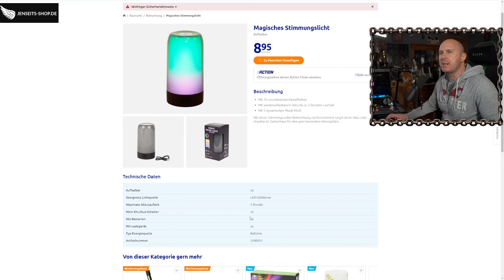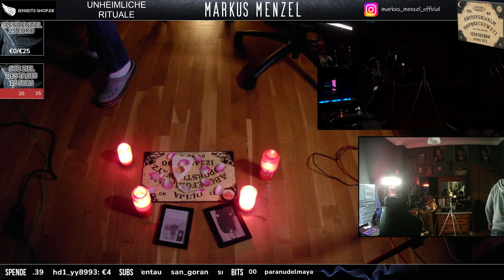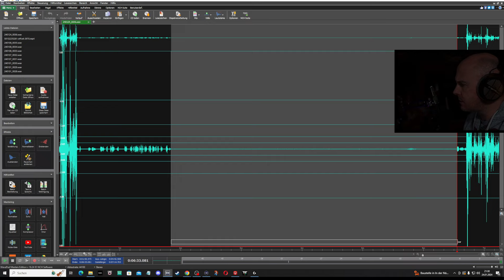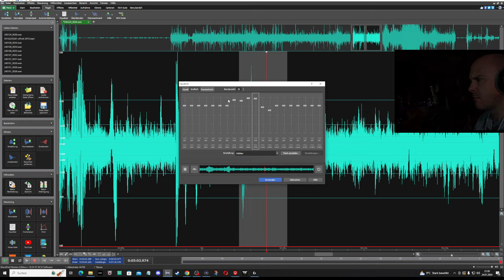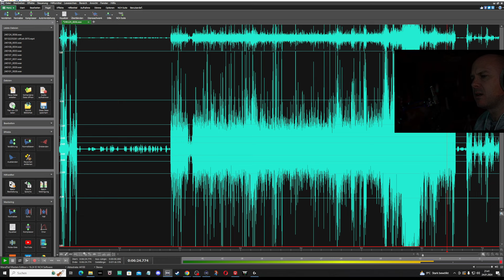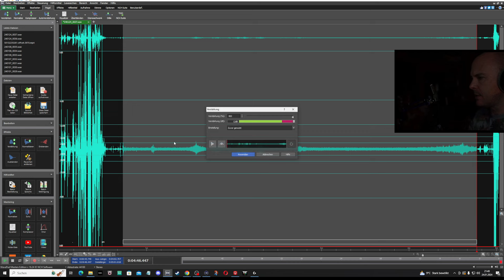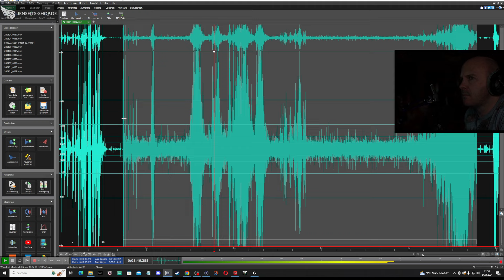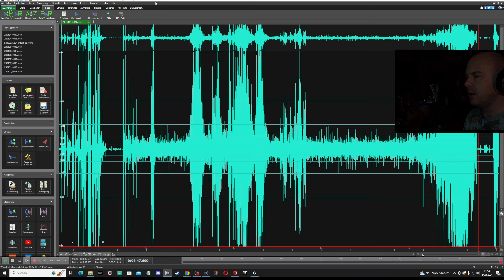GRUSELIGE RITUALE #745 | (Uncut) Full HD